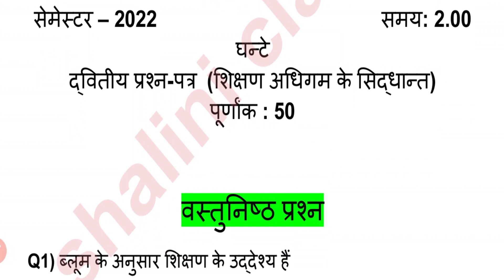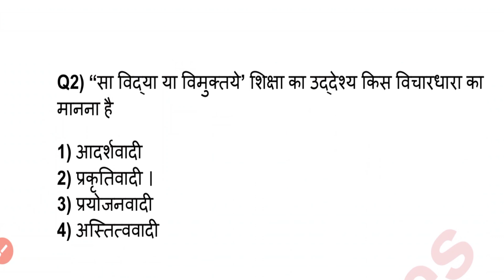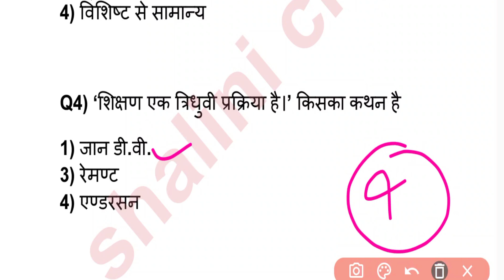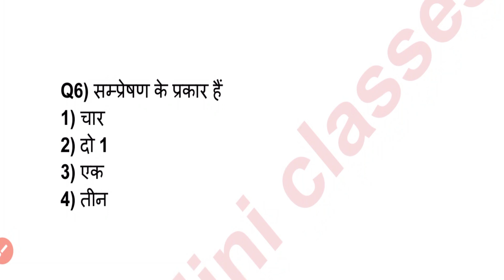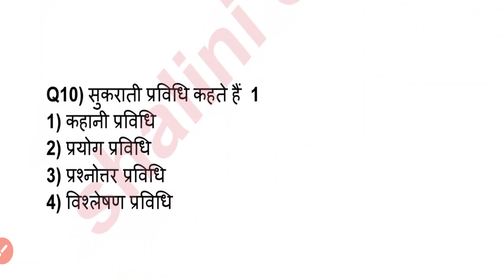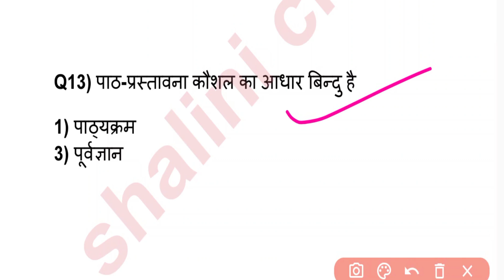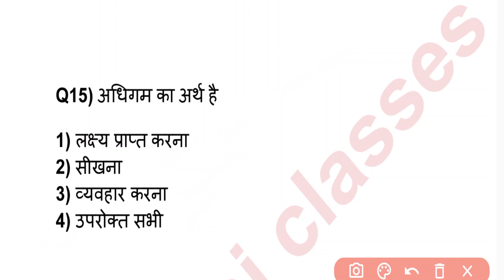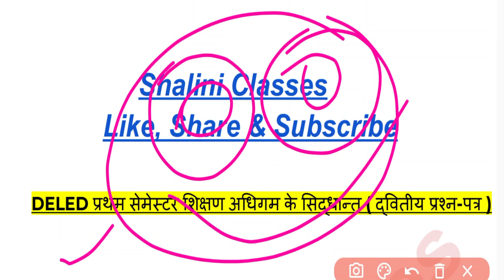DELED 1ST SEM SHIKSHAN ADHIGAM KE SHIDDHANT PAPER 2022|DELED EDU PAPER|DELED 1ST SEM PREVIOUS PAPER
up d el ed 1st semester samajik adhyan
d el ed 1st semester hindi
bal vikas shalini classes
up deled 1st semester exam 2022 results
up deled 1st semester exam 2023 kab hoga
up deled first semester exam kab honge
deled first year question paper
deled first year syllabus
deled first semester pawan series 2023
deled first semester pawan series
deled first semester rajan series
deled first semester rajan series 2023
d.el.ed 1st semester rajan series
deled 1st semester rekha ganit
deled 1st semester important question
d.el.ed 1st year important questions
d.el.ed 1st year maths important questions
d.el.ed 1st year maths important questions 2022
deled 1st sem mcq questions
deled 1st sem mcq questions hindi